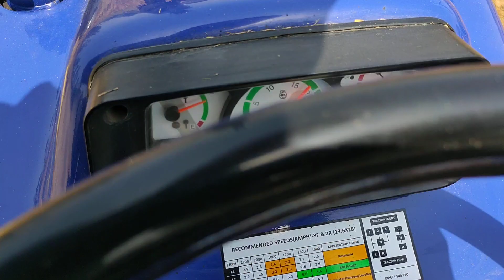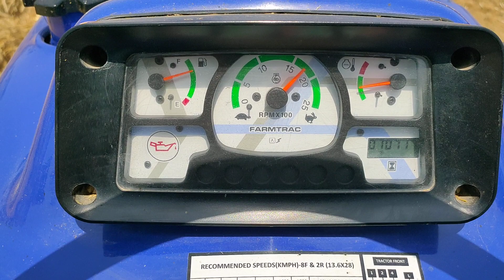Farmtrac 45 on thresher ,Farmtrac ka sabse jyada bikne wala tractor